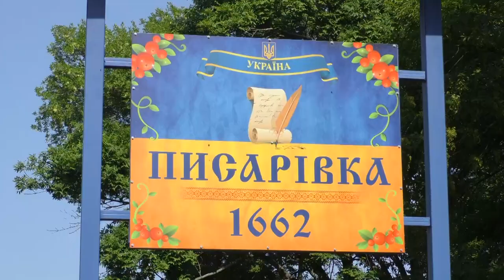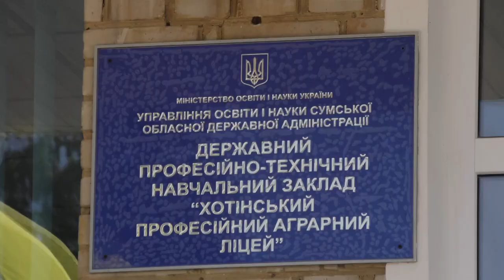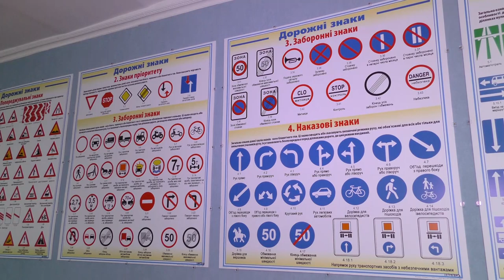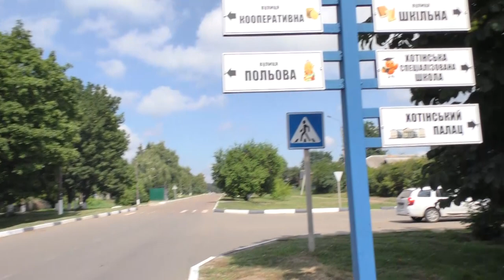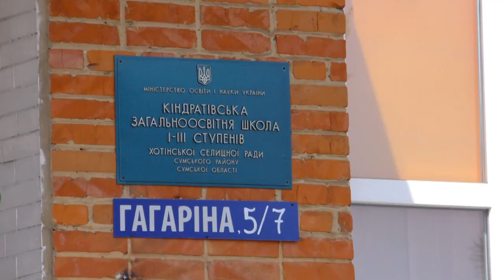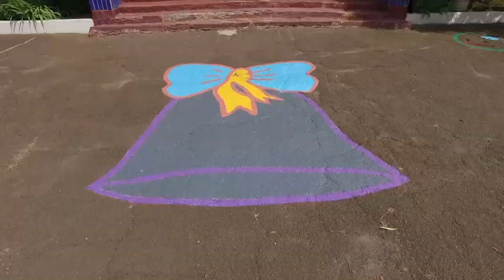Без краваток - Хотінь